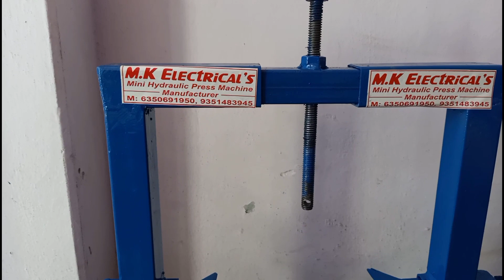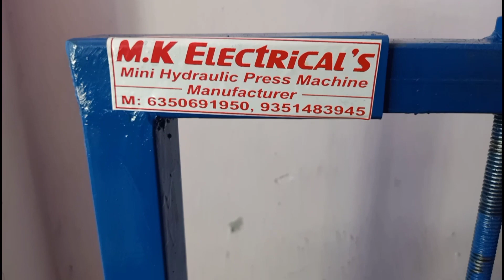how to open ceiling fan puller|ceiling fan body cover kholne ka puller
how to ceiling fan open puller

सीलिंग फैन खोलने का सिस्टम इस वीडियो में दिखाया गया है सीलिंग फैन ओपन पुलर

ceiling fan kholne ka puller kis video mein dikhaya gaya hai aur 48 36 24 inch ke ceiling fan bhi kholega